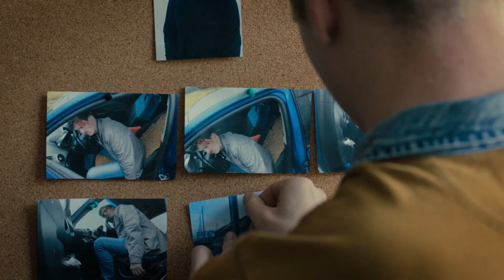Игра с тенью - Русский трейлер (1 сезон) (HD)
После смерти мужа Александра Корзухина пытается держаться на плаву, занимаясь реставрацией картин. Один из клиентов, известный коллекционер, возвращается к Александре с претензией: после реставрационных работ ему вместо оригинала возвращена подделка! Картина очень дорогая – живописца Калмыкова, который, как и Васнецов, работал в неорусском стиле, изображая зловещих персонажей из русских сказок и былин. Пытаясь спасти репутацию, Корзухина вынуждена подключится к криминальному расследованию Андрея Грекова. Вместе они выясняют, что подделка не одна: из разных галерей и музеев страны похищена серия картин Калмыкова. Кроме того, работы Калмыкова пользуются дурной славой. Существует миф, что созданные художником образы сказочных тварей рано или поздно приносят несчастье владельцам картин. И, действительно, главные подозреваемые по делу о хищении вскоре начинают погибать самым чудовищным образом.

Страна: Россия
Жанр: детектив
Режиссер: Артем Насыбулин
Актеры: Елена Великанова, Максим Щеголев, Любовь Германова, Валерий Сторожик, Сергей Подольный, Виктория Герасимова, Максим Сапрыкин